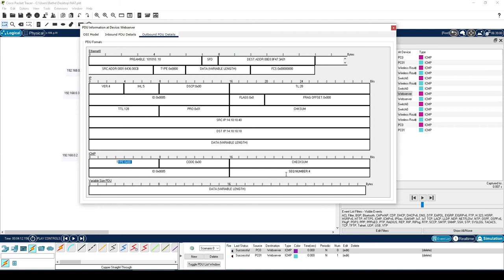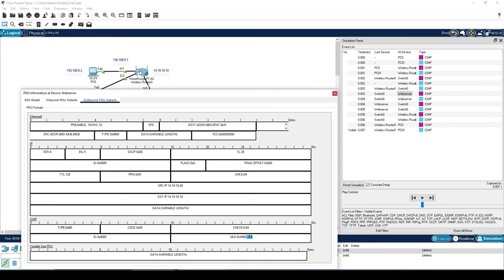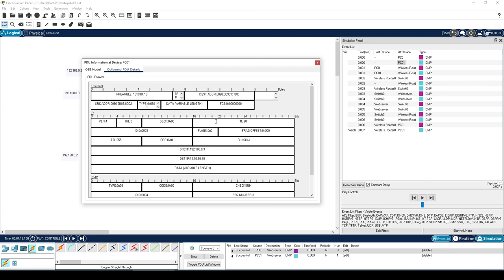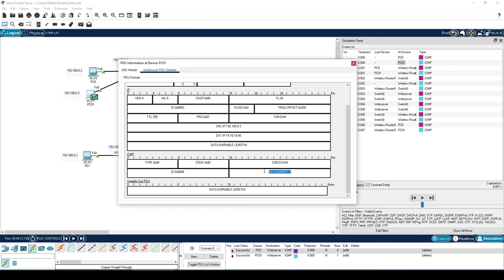NAT Network Address Translation Teil 2 Ping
Wieso funktioniert "Ping" eigentlich bei NAT?